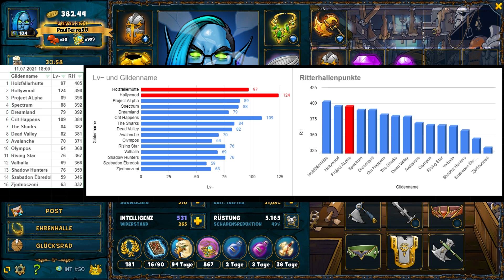⭐ W50 Top Gilden an Tag 5 ⭐ Shakes & Fidget ⭐ Paul Terra ⭐